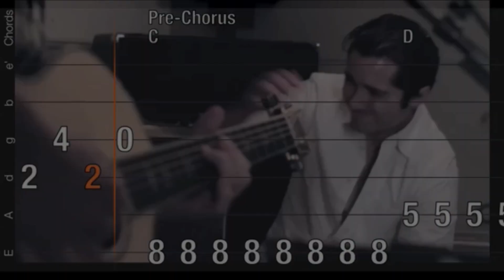Woodshed Demo - Titanium, Boyce Avenue (original David Guetta ft. Sia)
Short demo of video tab for Titanium by Boyce Avenue (original by David Guetta ft. Sia) for acoustic guitar in Woodshed app for iPad and iPhone.